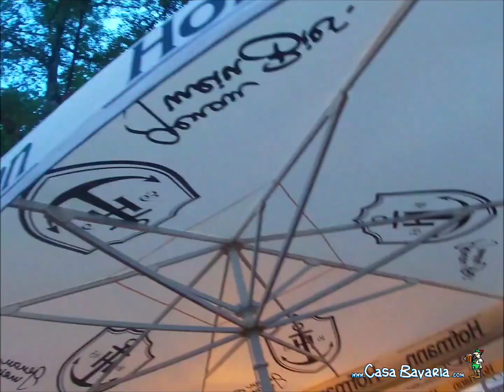GoPro con ElMister Herzo Alemania 2024-1